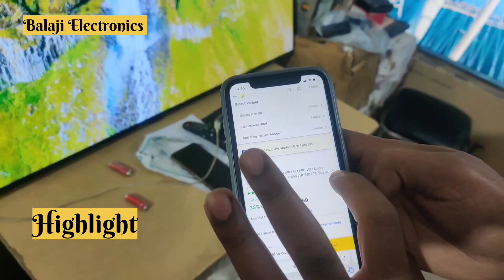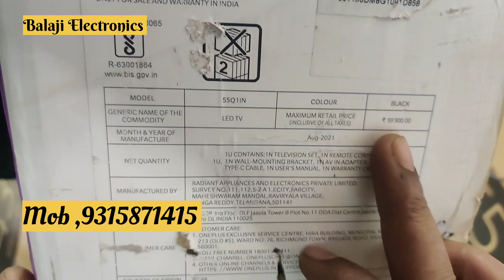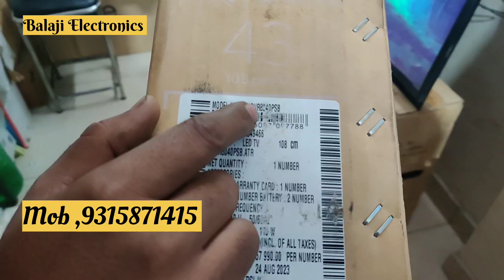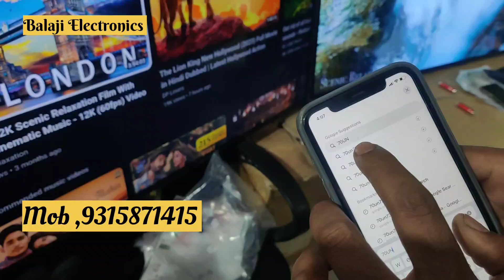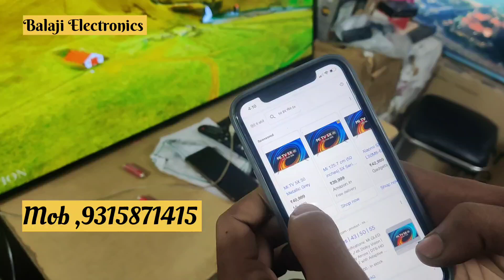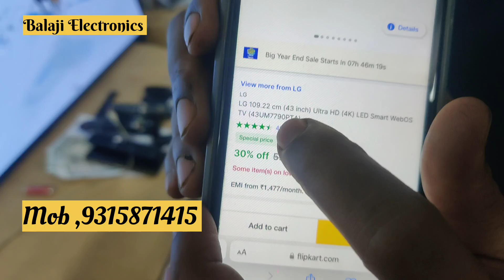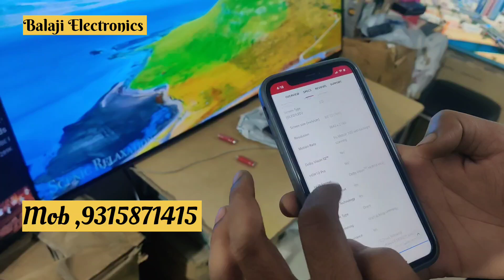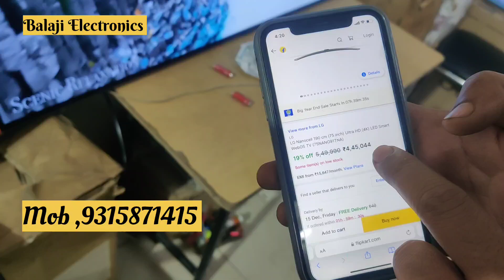100% original led tv shop with 1 year replacement warranty 🤩🤩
Balaji electronics
shop no -98 Laxmi nagar metro station gate no -5 near GO mobile wali gali